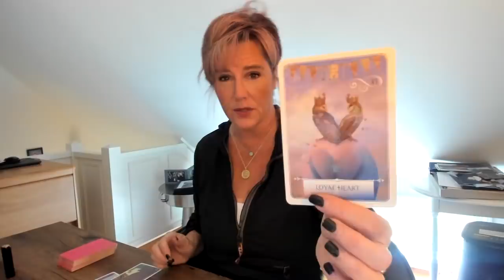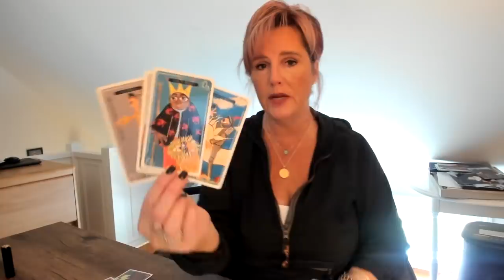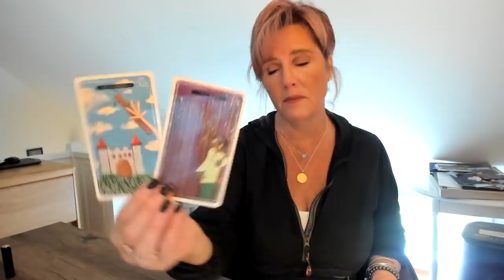GEMINI LIBRA AQUARIUS: *Heads Up* June 12 - 15 Air Sign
Find out more about our course offerings - including the Past Life Regression Sessions

MEMBERSHIPS:
SRTV Membership: Want to get *all* the Morning Message extended readings? Join our Pathfinder Membership Group. All Morning Message Extended content, a weekly LIVE Q&A session and the monthly readings included